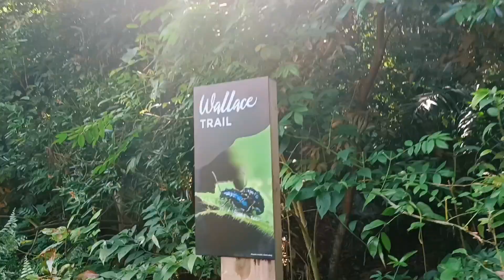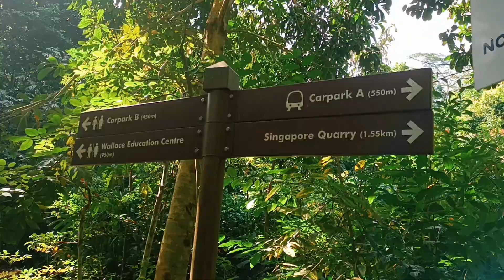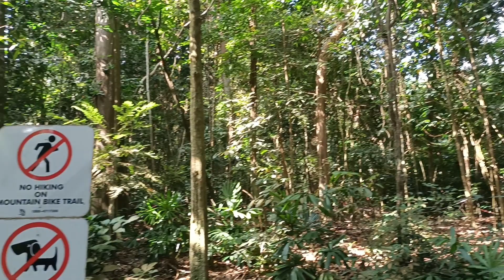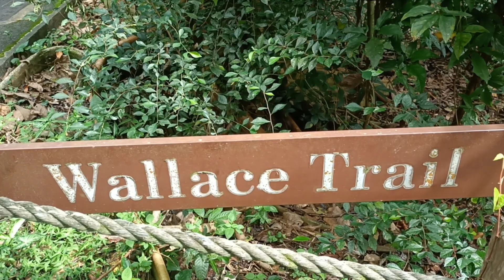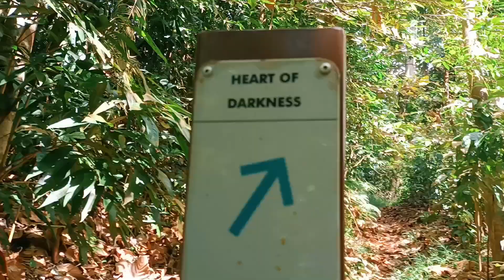Walking Trail Wallace Trail and Dairy Farm Nature Park|Walking Trail 2023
Walking Trail Wallace Trail and Dairy Farm Nature Park Singapore